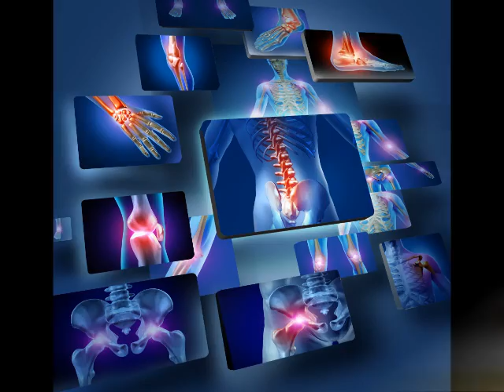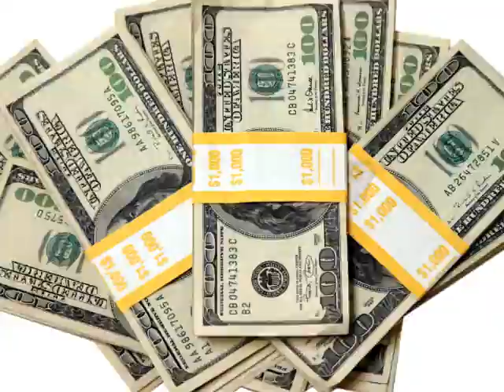Disability Insurance and Tiger Woods